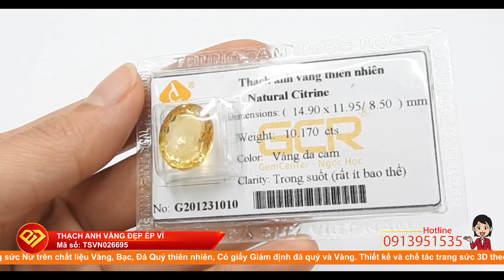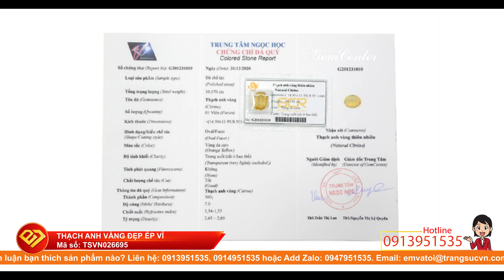Thạch anh vàng đẹp ép vỉ, Thạch anh vàng thiên, Citrine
Thạch anh vàng đẹp ép vỉ, Thạch anh vàng thiên, Citrine, TSVN026695 Thạch anh vàng đẹp ép vỉ được chạm khắc tinh xảo mang tới sản phẩm sang trọng và đẳng cấp. Sản phẩm có giấy kiểm định đá quý uy tín. Đá thạch anh có nhiều tác dụng trong phong thủy. Năng lượng từ đá này sẽ giúp người dùng gặp may mắn, tài lộc. Đá thạch anh vàng còn giúp tăng cường khả năng tập trung, đen lại một tinh thần tươi mới, giảm căng thẳng mệt mỏi. Thạch anh vàng đẹp ép vỉ là món quà ý nghĩa dành tặng cho người thân và bạn bè.

Loại sản phẩm: Citrine

Phù hợp với mọi lứa tuổi, hợp thời trang và trang phục

Loại đá: Thạch anh vàng thiên nhiên

Màu sắc: Vàng da cam

Chiều rộng: 11.95 mm

Chiều dày: 8.5 mm

Trọng lượng đá: 10.17 cts

Công thức : Sio2